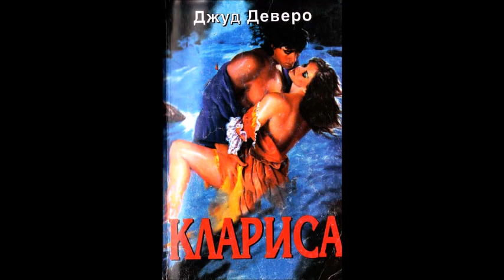Джуд Деверо - серия Кадифе - книга 3 - Клариса - част 4/4 (Аудио книга) Любовен роман